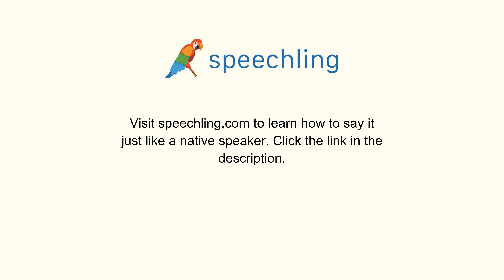How to say "I'd like to go for a walk." in Russian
Male Voice:
Я бы хотел пойти на прогулку.

Female Voice:
Я бы хотела пойти на прогулку.

Male Voice Translation:
I'd like to go for a walk.